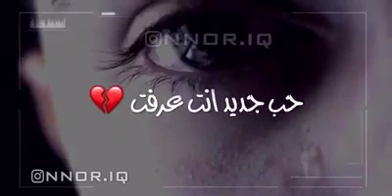حالة واتس 33